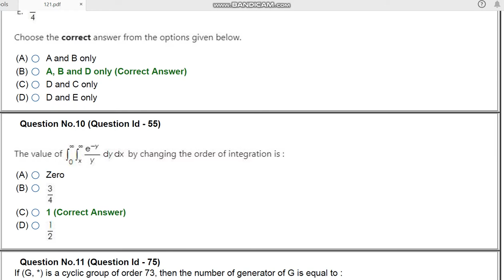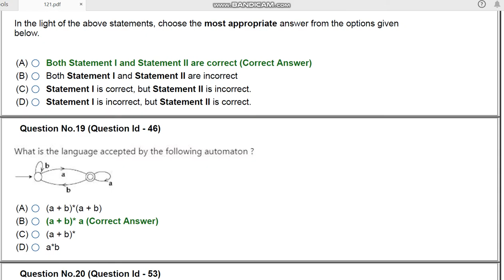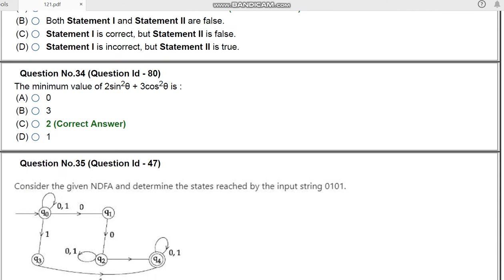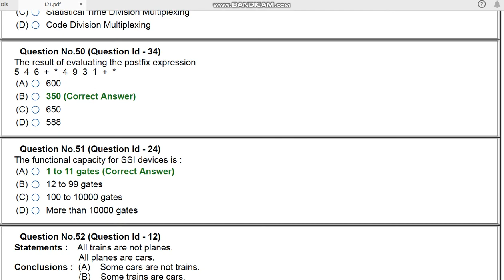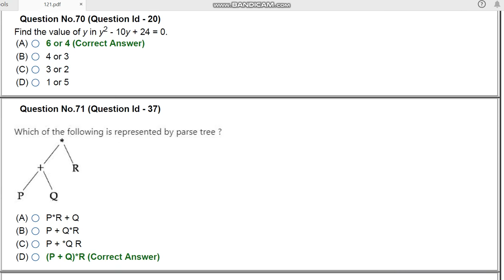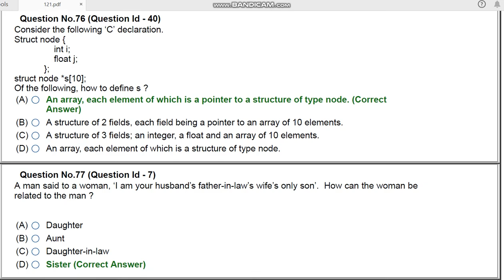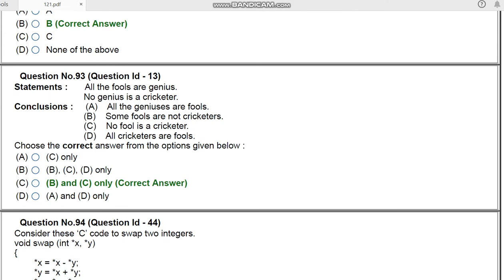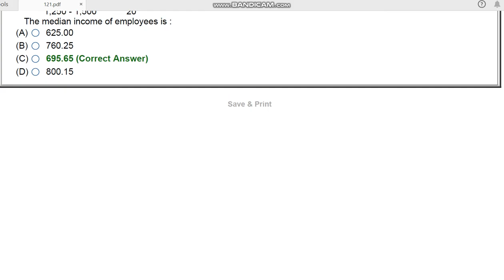JNU MA MSc MCA Master in computer Application 2020 entrance paper